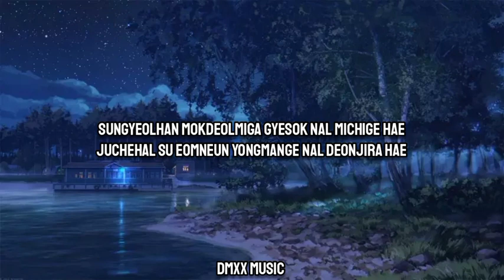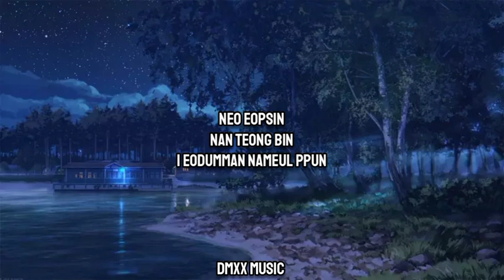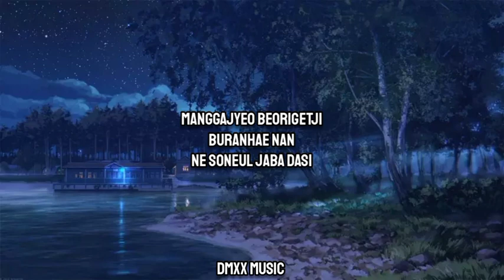Enhypen - Still Monster (Lyrics)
♪ Still Monster/Lyrics/
Machi amu ildo
Eopseotdan deusi
Geunyeoneun nareul bone
Geuneul han jeom eomneun nuneuro

Hajiman naneun ara
Nae anui simyeon
Ibeul beollin chae
Nareul gidarineun geol

Sungyeolhan mokdeolmiga gyesok nal michige hae
Juchehal su eomneun yongmange nal deonjira hae
Sueopsi yongseobatgo geodeumnasseotdeon nainde
Still a monster

Gamhi neol Baby (Hey)
Galmanghae naui mami
Ireon goemul gateun naindedo (nal guwonhae jwo)
What is love naege
Sarangeul gareuchine
Gyeolguk dabeun hangsang Only you, ooh

(Oh I'm a) Na na na na na na na na
Still a monster
Na na na na na na na na
Still a monster

Neo eopsin
Nan teong bin
I eodumman nameul ppun
I bam gipi
Nal deopchil
Gin gotongui dejabwi

Hyungteo gadeukan naege neoneun yuilhan Savior
Neomani gareuchyeo jun naega nal boneun bangbeop
Ne gyeote isseul ttaeman naneun nail su isseo
I'm not a monster

Galmanghae naui mami
Sarangeul gareuchine

Gyeolguk dabeun hangsang Only you, ooh (Oh I'm a)

Museowo nan
Neo eomneun modeun bami
Bunmyeonghi nan
Manggajyeo beorigetji
Buranhae nan
Ne soneul jaba dasi
I want you to hold me tight

(Oh I'm a) Na na na na na na na na still a monster
Na na na na na na na I'm not a monster
Na na na na na na na na still a monster